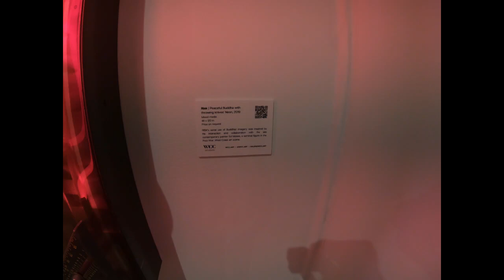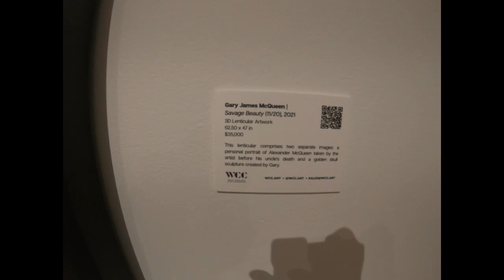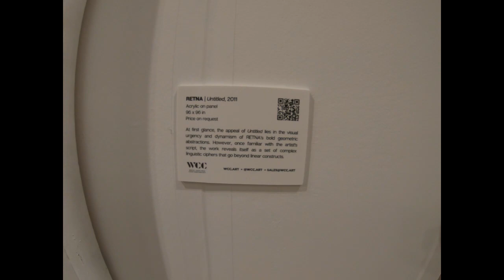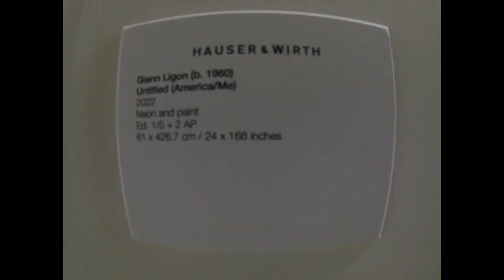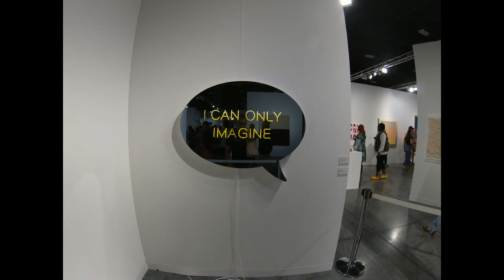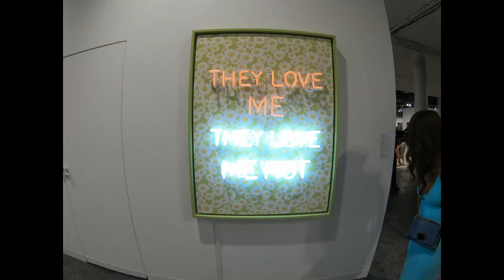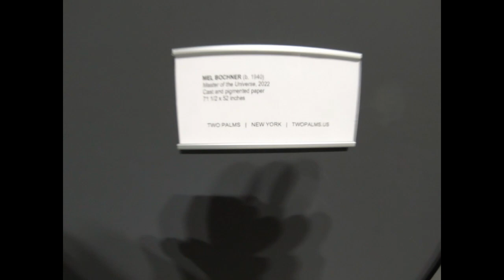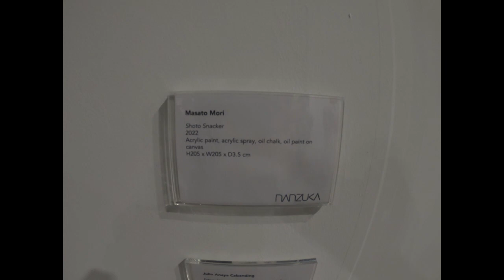Art Miami + Context - a walking tour during Art Basel Week in Miami 2022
My wife and I marveled at numerous wonderful works of art this year, and truly enjoyed the events.  There was too much to see at Art Miami, as well as Art Basel, but hopefully you'll enjoy the tour.  See my other video of the Art Basel show.  I'm a neon artist, so of course you'll see a focus on neon-oriented artwork.  (sorry for the jitters, I'm not a pro photographer... just walking around with a GoPro in hand.)